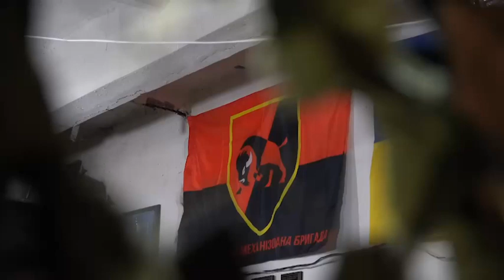Зеленський відвідав бійців 22 ОМБр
Сьогодні працюємо на Донеччині.
Відвідав 22-гу окрему механізовану бригаду, яка виконує бойові завдання у складі тактичної групи «Адам» оперативно-тактичного угруповання «Соледар».

Обговорили з командиром бригади проблеми, із якими стикаються воїни, і пропозиції щодо їх розв’язання.

Щодня я отримую загальну інформацію. Вона дає широке розуміння ситуації, і це теж дуже важливо. Але я хотів сам відвідати всі бригади окремо, щоб точково зрозуміти проблеми кожної з них.

Today we are working in Donetsk region.
I paid a visit to the 22nd separate mechanized brigade, which performs combat missions as part of the Adam tactical group of the Soledar operational and tactical group.

We discussed with the brigade commander the problems faced by the warriors and proposals for their solution.

Every day I receive general information, which gives me a broad understanding of the situation, and this is also very important. But I wanted to visit all the brigades individually to understand the problems of each of them.

Джерело: Офіційний канал Президента України - Володимира Зеленського / The official channel of the President of Ukraine Volodymyr Zelensky